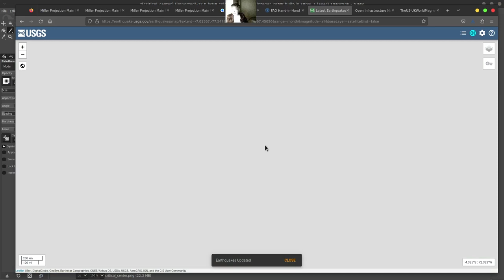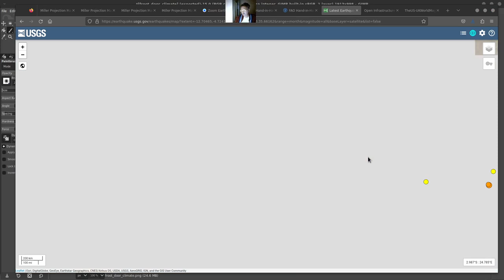AMAZON JUNGLE WILDLIFE DISCUSSION (CRITICAL!!!) :)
(CRITICAL PRE DISCUSSION!!!)
*YOUR/OUR* AMAZON RIVER WILDLIFE DISCUSSION...
as well as detailed climate images...
here are some detailed images looking at the "front door" and "back door" of the AMAZON... as well as the detailed CLIMATE MAPS and WATER HOROLOGICAL BASIN's as well as details about the MAJOR and VITAL RIVERS connected to the AMAZON RIVER.